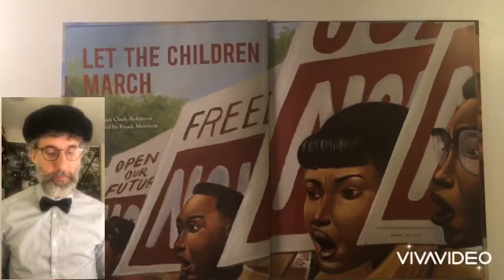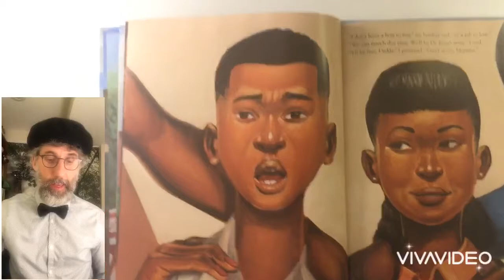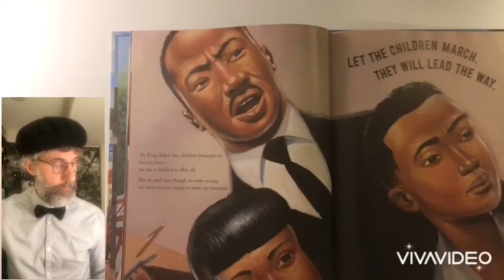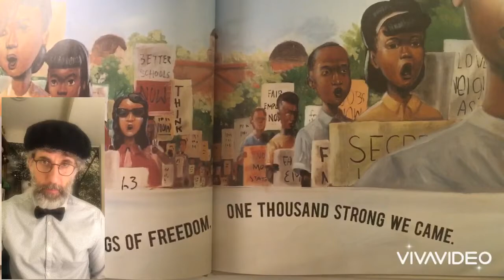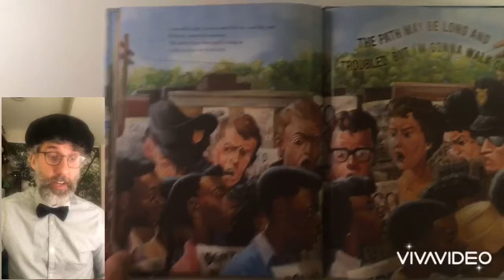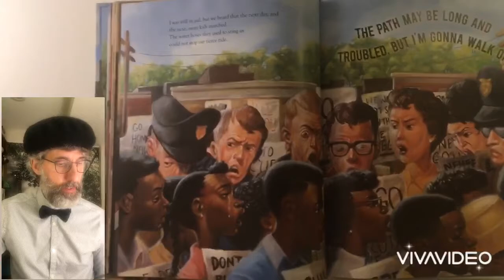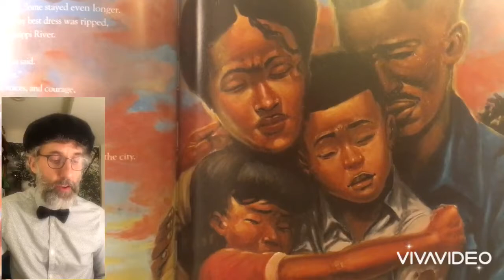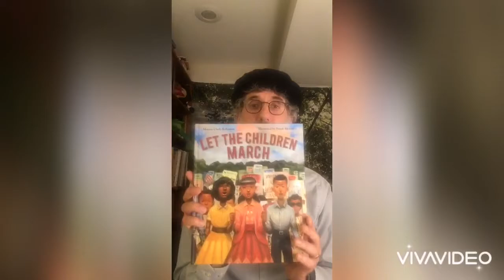“Let The Children March,” by Monica Clark-Robinson, illustrated by Frank Morrison.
Mr. Hall reads, “Let The Children March,” by Monica Clark-Robinson, illustrated by Frank Morrison.